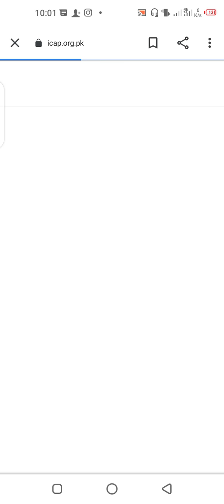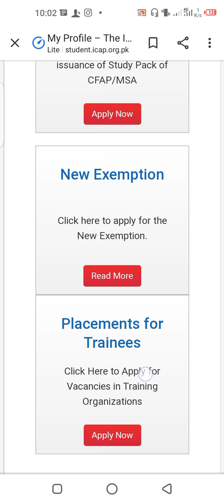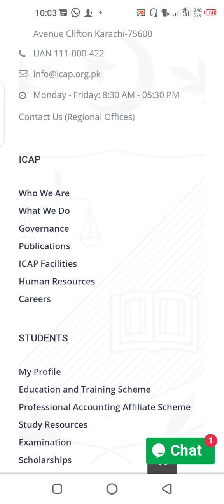How to Download AFC Result Card || March 2021 || AFC Passed Students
Complete procedure to download your AFC Result Card